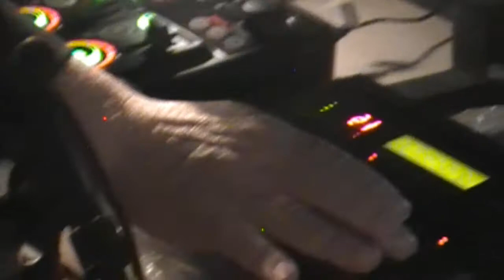Dreamland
Covering Bruce.